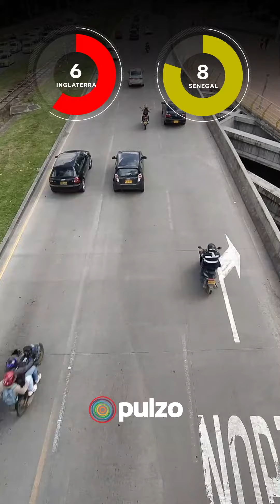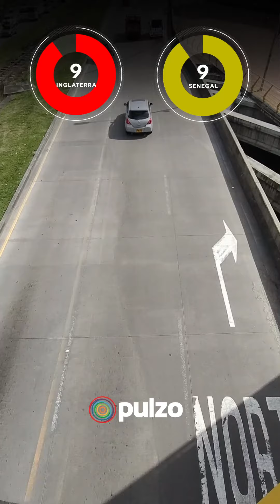Inglaterra vs Senegal: predicción para el Mundial Qatar 2022 | Pulzo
Esta es nuestra predicción para el partido que disputarán las selecciones de Inglaterra y Senegal en el Mundial Qatar 2022.